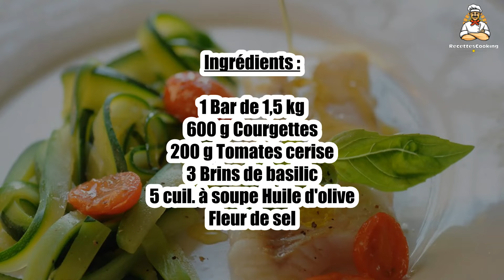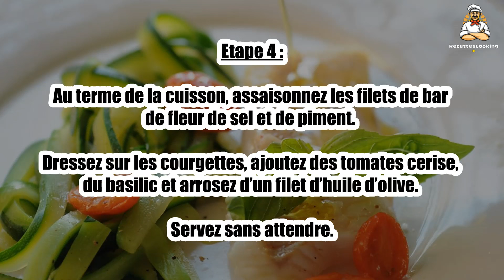🐟 Bar et Tagliatelles de Courgette – Un Plat Léger et Gourmand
Le bar accompagné de tagliatelles de courgette est un plat léger et raffiné, alliant la tendreté du poisson et la fraîcheur des légumes. 🐟🍝 Parfait pour un dîner léger et savoureux, ce plat est facile à préparer et idéal pour une alimentation équilibrée. Suivez notre recette pour une expérience culinaire délicieuse !